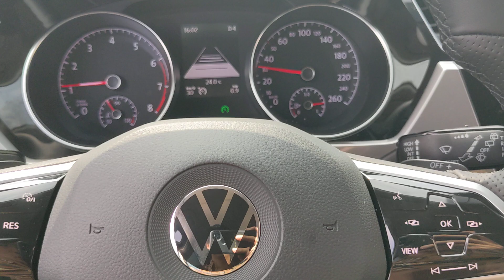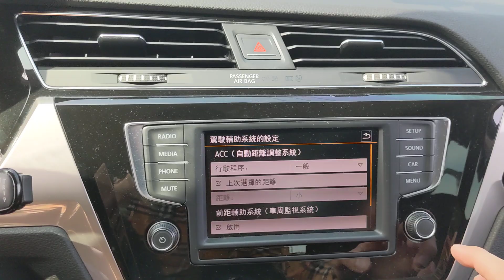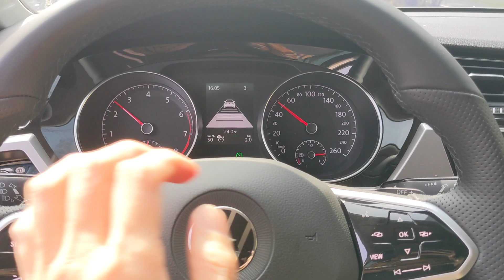升級八代多功能方向盤 跟升級原廠acc跟車系統的完美搭配 影片後面有換檔撥片不正確示範 ｜台南汽車影音改裝｜台南汽車音響店推薦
金鉑先生車用品 台南汽車影音改裝｜台南汽車音響店推薦｜金鉑先生車用品從業多年，專注於提供各種車用品。專業的安裝團隊提供高品質的Volkswagen福斯環景汽車影音改裝服務，包括Volkswagen福斯車用品、汽車配件、台南汽車影音改裝、Volkswagen福斯安卓機、音響設備、Volkswagen福斯、Volkswagen福斯 導航系統及Volkswagen福斯車載娛樂系統、Volkswagen福斯 配件。我們致力於滿足每位顧客的需求，並提供一年產品保固。

關於八代反饋觸碰方向盤與
acc的完美結合

我們模特兒車款 vw touran TL